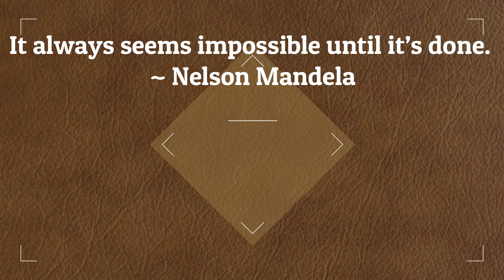Canada immigration: এক্সপ্রেস এন্ট্রি এবং স্টুডেন্ট ভিসা আবেদন একসাথে করতে পারব?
আসসালামুআলাইকুম!
কানাডায় যদি বিভিন্ন ইমিগ্রেশন প্রোগ্রামের মাধ্যমে স্থায়ী বাসিন্দা হয়ে আসতে চান
তবে এই চ্যানেলের তথ্যসমৃদ্ধ ভিডিওগুলো আপনাকে বেইসিক ধারণাটি পেতে এবং সেই অনুযায়ী প্রস্তুতি নিতে সহায়তা করবে। ধন্যবাদ!